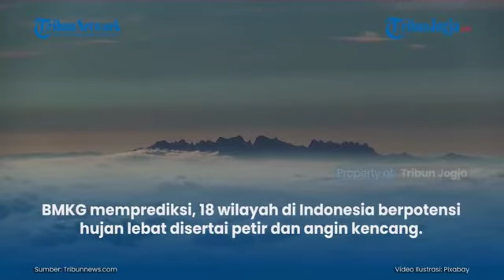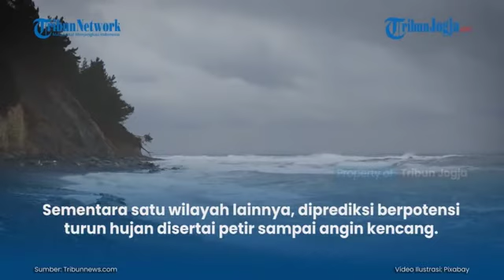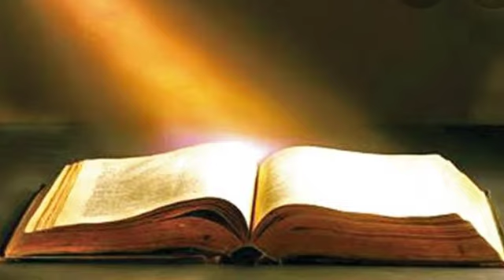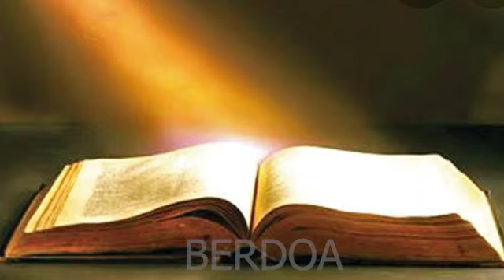PERHATIKANLAH TANDA TANDA YANG ADA || Renungan 20 April 2021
Renungan Hidup

PERHATIKANLAH TANDA-TANDA YANG ADA

Tanda Cuaca, setidaknya dapat memberikan sinyal kepada kita bahwa akan ada sesuatu yang bisa terjadi. Akan tetapi kita cenderung mengabaikan tanda-tanda prakiraan cuaca yang telah disampaikan. Sehingga ketika prakiraan itu terjadi kita tidak siap untuk menghadapinya. Demikian juga tanda zaman, bahkan tanda / gejala tubuh yang kurang sehat, kita pun sering tidak memperhatikannya. Akhirnya kita sendirilah yang mengalami kerugian. Jika semua tanda itu kita perhatikan, paling tidak, kita bisa waspada dan berjaga serta berdoa kepada Allah memohon kekuatan, manakala tanda itu menjadi kenyataan.